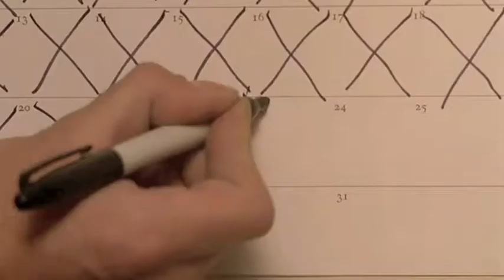Dawn of the Dead (1978) - Simon Park "Sun High "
Tribute to GEORGE A. ROMERO (February 4, 1940 - July 16, 2017)
Dawn of the Dead (1978) - Director / Writer; George A. Romero
- With: David Emge, Ken Foree and Gaylen Ross
- Original Music by Goblin
- "Sun High" composed by Simon Park
(soundtrack from "Dawn of the Dead" Extended Cut only).